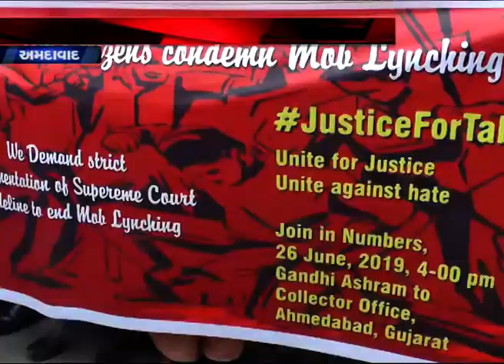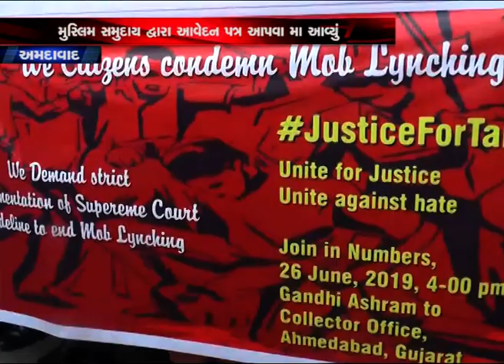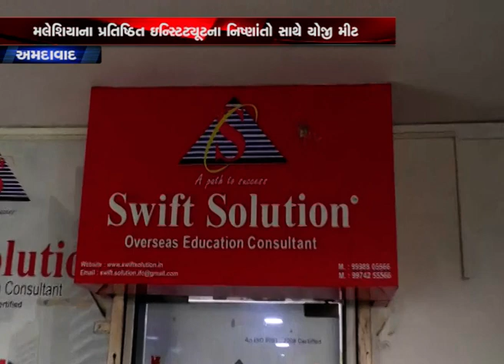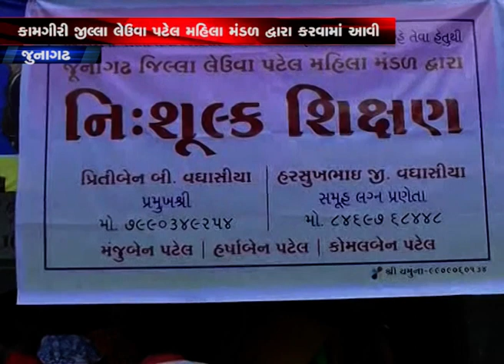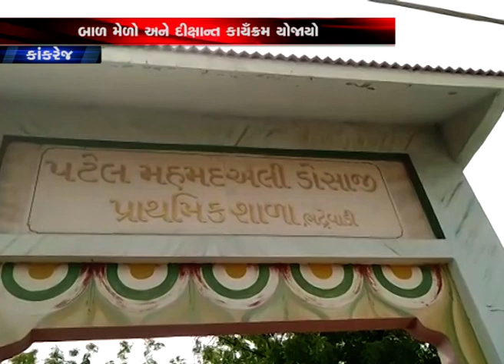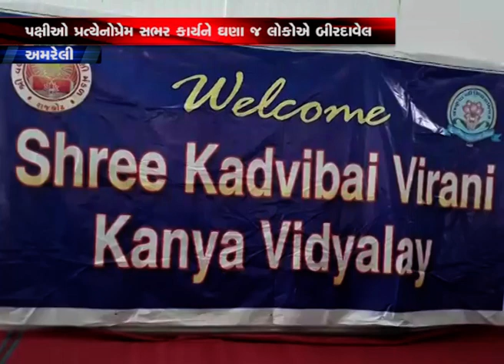STORY OF GUJARAT